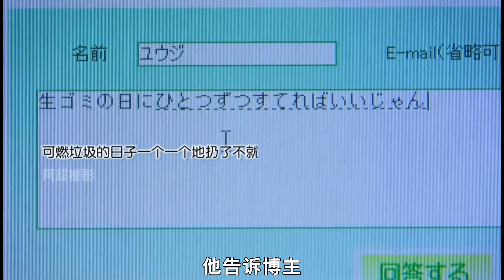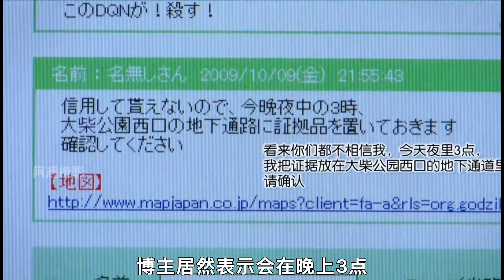懸溺一響，純愛驚艷全場！緣分由貼吧巧妙織就！”懸溺